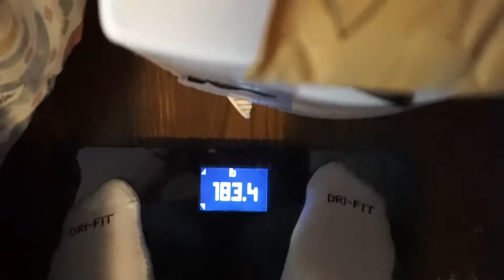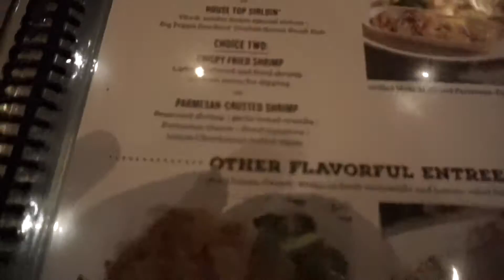STRONGER BY THE DAY(vlog2)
let me know what you guys want to see in the comments below

thank you all for the support i truly appreciate it
now go GRIND!!!